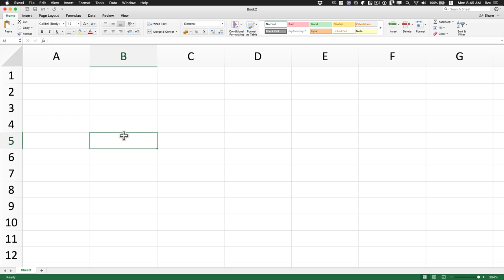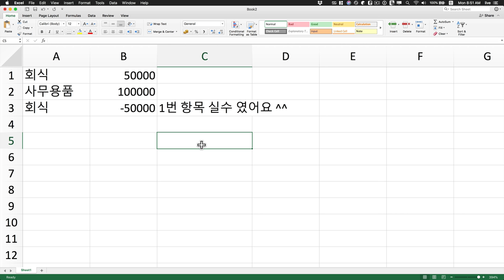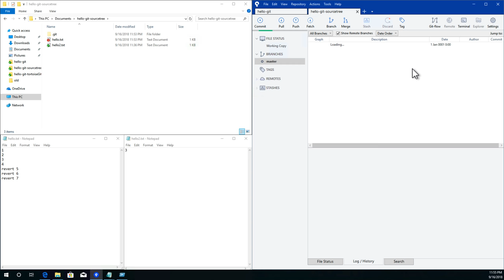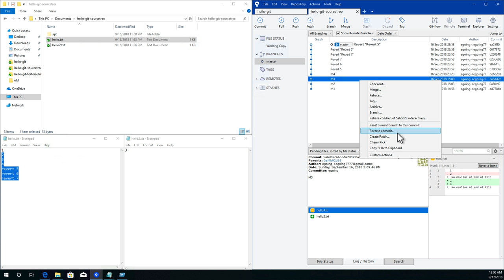GIT2 - SourceTree 버전관리 - 8. revert